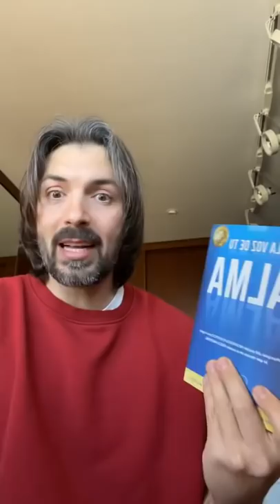¡Bienvenidos a la 59 sesión de PREGUNTAS Y RESPUESTAS de LAS SAGAS! (REPETICIÓN)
¡NUEVO!

Pronto volveremos a disfrutar del evento juntos, pero hasta entonces, estoy preparando algo muy, muy, muy especial.

TU PRIMER BEST SELLER: construye un negocio millonario en la industria del conocimiento y sé un mentor como yo y muchos otros: Tony Robbins, Robert Kiyosaki, Louise Hay, Wayne Dyer, Paulo Coelho, etc y CREA UN LEGADO CREANDO ABUNDANCIA INSPIRANDO Y AYUDANDO A LOS DEMÁS CON TU TRABAJO.

¿Todavía no estás en nuestro GRUPO DE ALMAS IMPARABLES ?

¿Quieres recibir mis vídeos y post directamente? Únete a mi TELEGRAM

Es una APP como Whatsapp, tienes que descargarla primero en tu teléfono desde GOOGLE PLAY o APPLE STORE.

Después, dale a este enlace y entrarás en mi grupo de TELEGRAM